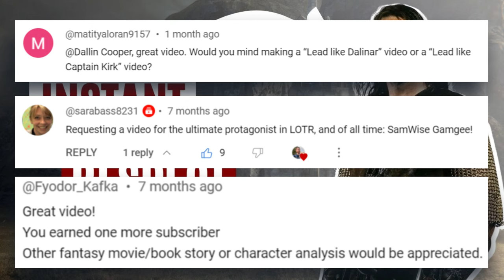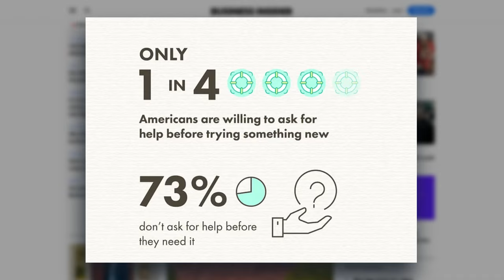Lead like Shang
Li Shang is an inexperienced leader who is suddenly promoted to a critical leadership position. It's a common practice that happens all the time in the real world. Luckily, we can learn some valuable lessons from Shang's mistakes and successes so that you can be a better leader, even if you have no experience!

Timestamps
0:00 Yes, I Pronounce Shang That Way
0:49 Inexperienced Leaders
2:08 Logical and Related Consequences
2:48 Collective Punishment
6:06 Convert the Rebel
7:37 Lead By Example
8:47 Mercy & Justice